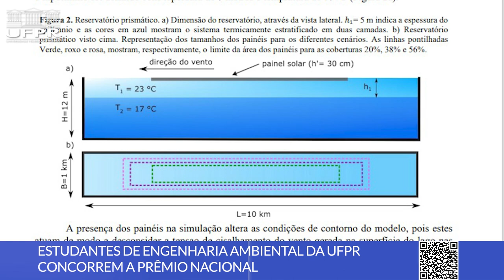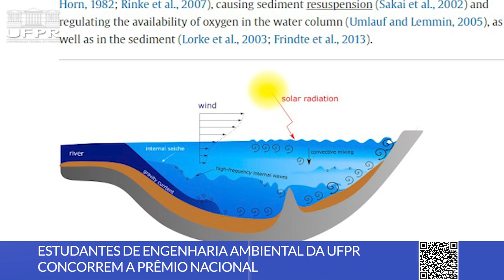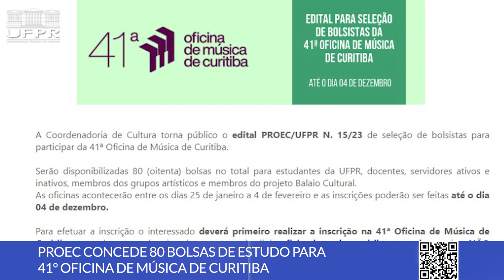Vagas de Estágio, Oficina de Música, Prêmio de Engenharia Ambiental e mais [Boletim UFPR]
Confira as novidades desta semana na Universidade Federal do Paraná:

0:00 Abertura
0:16 Alunos de Eng. Ambiental da UFPR são finalistas no Prêmio Jovem Pesquisador
1:28 PROEC concede 80 bolsas de estudo para 41ª Oficina de Música de Curitiba
2:34 UFPR abre inscrições para vagas de estágio em diversos setores
3:41 Estado da Arte visita Biblioteca de Obras Raras da UFPR

📝 Links das notícias 👇

1. Estudantes de Eng. Ambiental estão na final do Prêmio Jovem Pesquisador

2. Pró-Reitoria de Extensão e Cultura distribui bolsas de estudo para 41ª Oficina de Música de Curitiba

3. UFPR abre processo para seleção de estagiários de nível médio, superior e pós-graduação

4. Biblioteca de Obras Raras da UFPR é o destaque do Estado da Arte